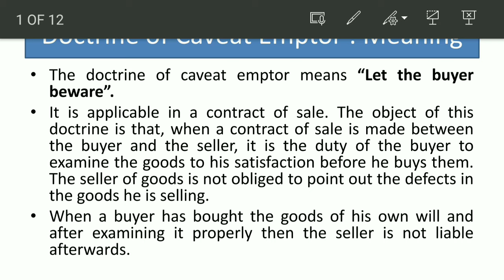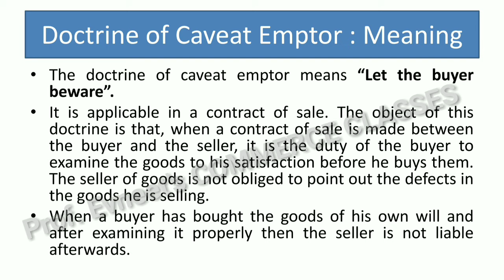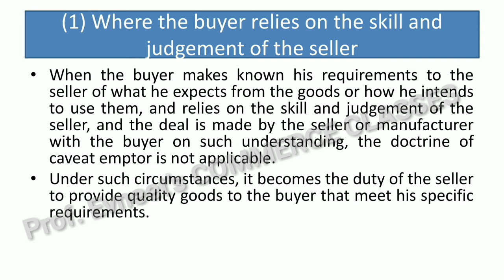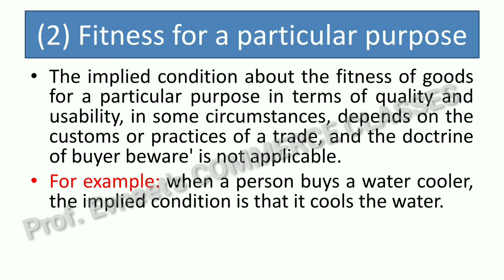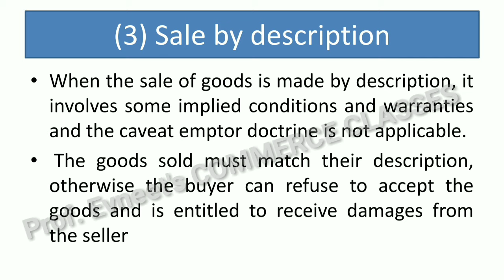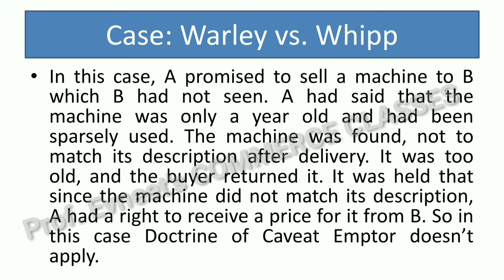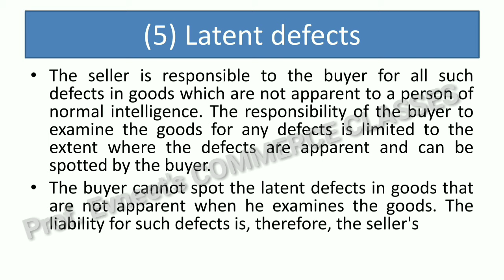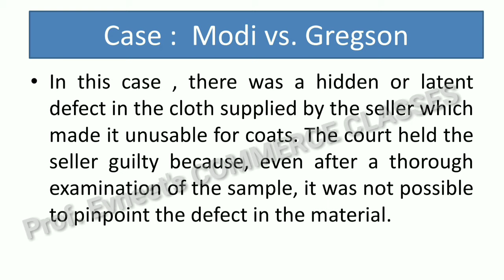Doctrine of Caveat Emptor & it's Exceptions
What is Doctrine of Caveat Emptor and it's Exceptions with the help of Cases & Examples in a very Easy Language.